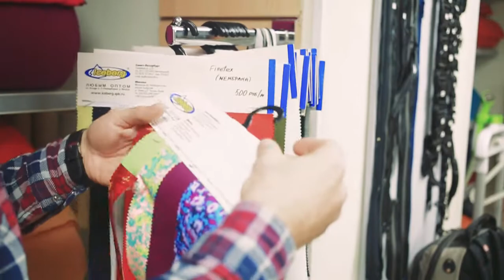КАК СОЗДАЮТСЯ СУХИЕ КОСТЮМЫ VODAGEAR. ВЫБОР СОРТА ТКАНИ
Как правильно выбрать поставщика и сорт ткани, подходящий для использования в сухом костюме. Какой выбор есть сегодня и как это происходит у нас в цеху.